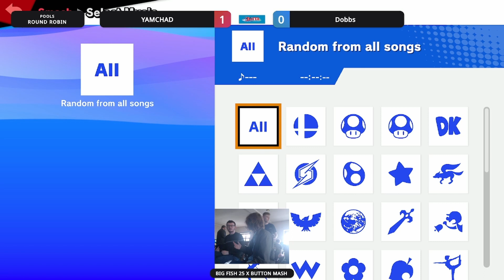Big Fish 25 - Round Robin - Artorigus (Sora) vs jeef 60 (Steve & Game & Watch)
65 Dock St, Belfast BT15 1LF